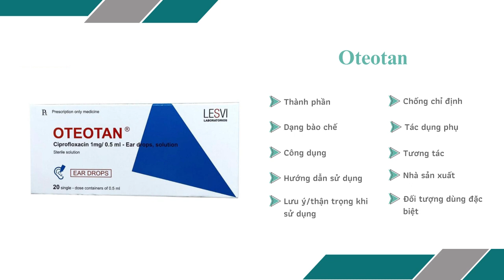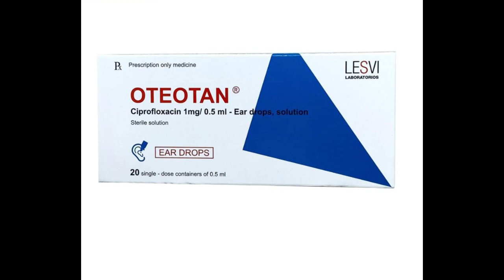Oteotan Lesvi - Thuốc điều trị viêm tai ngoài cấp tính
Người trưởng thành: Viêm tai ngoài cấp tính và viêm tai giữa có mủ mãn tính.
Trẻ từ 12 tháng tuổi trở lên có màng nhĩ nguyên vẹn: Viêm tai ngoài cấp tính.